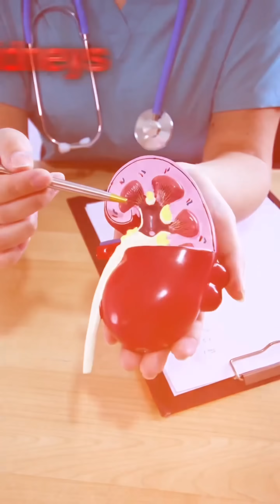Sleep quality: Blood pressure's hidden controller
𝐘𝐨𝐮𝐫 𝐝𝐨𝐜𝐭𝐨𝐫 𝐬𝐚𝐲𝐬 𝐝𝐢𝐞𝐭 𝐜𝐨𝐧𝐭𝐫𝐨𝐥𝐬 𝐛𝐥𝐨𝐨𝐝 𝐩𝐫𝐞𝐬𝐬𝐮𝐫𝐞, 𝐛𝐮𝐭 𝐲𝐨𝐮𝐫 𝐬𝐥𝐞𝐞𝐩 𝐪𝐮𝐚𝐥𝐢𝐭𝐲 𝐦𝐢𝐠𝐡𝐭 𝐛𝐞 𝐭𝐡𝐞 𝐫𝐞𝐚𝐥 𝐜𝐮𝐥𝐩𝐫𝐢𝐭 𝐛𝐞𝐡𝐢𝐧𝐝 𝐲𝐨𝐮𝐫 𝐧𝐮𝐦𝐛𝐞𝐫𝐬.

In the full video this Short comes from, 'The Hidden Cause of High Blood Pressure Your Doctor Missed (Fix This First)', I reveal how I naturally normalize blood pressure in my patients in 21 days without extreme salt restriction

Most people have no idea that poor sleep directly raises blood pressure through multiple metabolic pathways—often more powerfully than dietary factors like salt.

When you don't get enough quality sleep, three critical mechanisms are triggered:
1️⃣ Your sympathetic nervous system remains activated, keeping blood vessels constricted
2️⃣ Your insulin resistance increases, forcing kidneys to retain sodium and water
3️⃣ Your nitric oxide production decreases, preventing blood vessels from dilating properly

Research shows that just one night of poor sleep can raise blood pressure by 10-15 points. Even more concerning: chronic sleep deprivation creates a cumulative effect, with each night of poor sleep making the next day's blood pressure higher.

One study found that people sleeping less than 6 hours per night had a 20% higher risk of developing hypertension compared to those sleeping 7-8 hours—regardless of diet, exercise, or weight.

Most fascinating: many of my patients see their blood pressure improve within just 7 days of implementing proper sleep habits, even without changing medications or diet.

The solution isn't another pill—it's addressing the metabolic impact of your sleep quality.

I'm sharing a FREE resource I usually only share with my patients that reveals how to naturally address your high blood pressure, decreasing your risk of heart attack, stroke, and kidney disease.

In this Shorts full video, 'The Hidden Cause of High Blood Pressure Your Doctor Missed (Fix This First)', I reveal how I address blood pressure without medications in my patients

🫶🏾 Dr. Nick